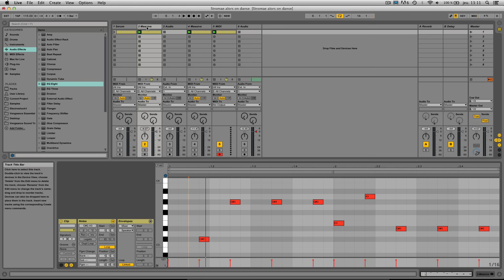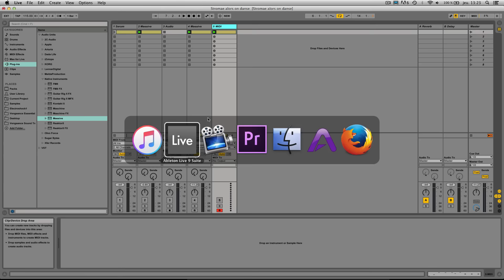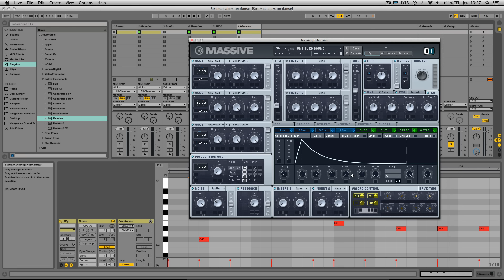Tutoriel : Créer le son de Stromae - Alors on Danse avec Massive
Dans ce tutoriel nous vous montrons comment créer le son de Alors On danse de Stromae avec Massive de Native Instruments.